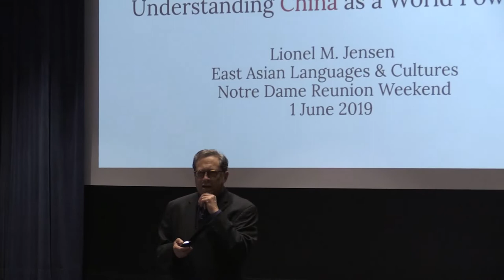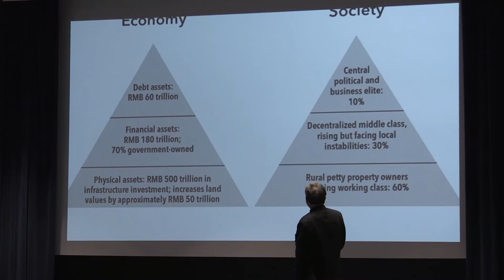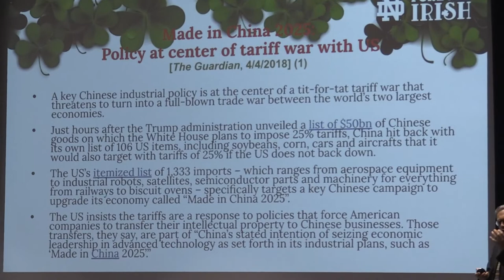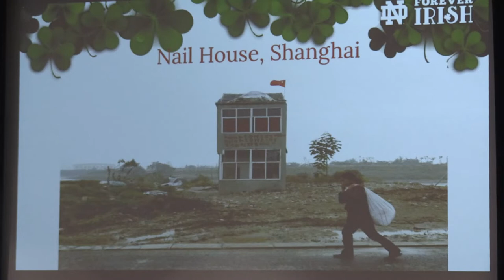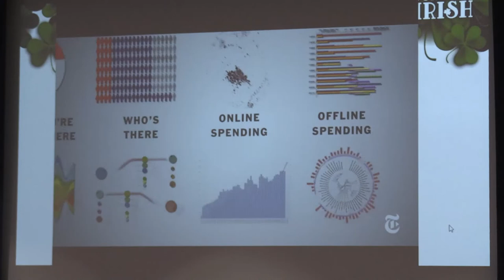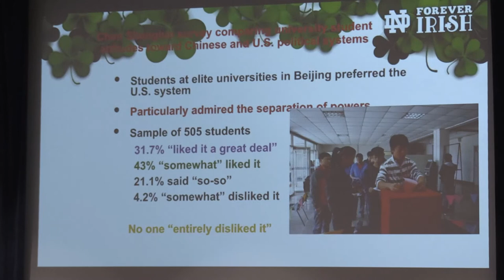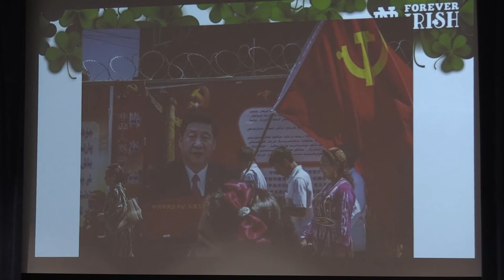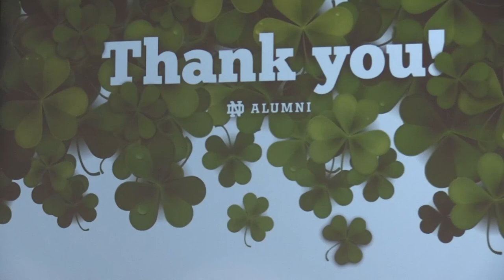Understanding China as a World Power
In this seminar from Reunion 2019, Lionel Jensen, Associate Professor of East Asian Languages & Cultures and History, explores the expansion of China as a source of global concern and places the country's economic growth and other topics in the proper context so that it may be understood rather than feared.